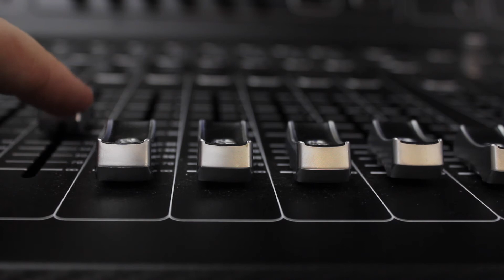Terminal (2019)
An experimental look at the inner-workings of a television station control room.